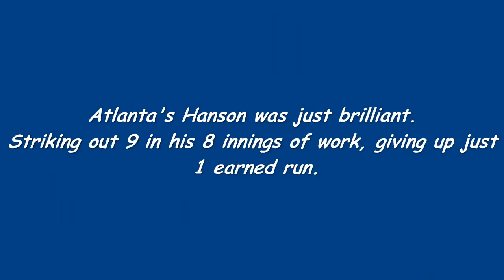Cubs_Braves_gm1.mp4